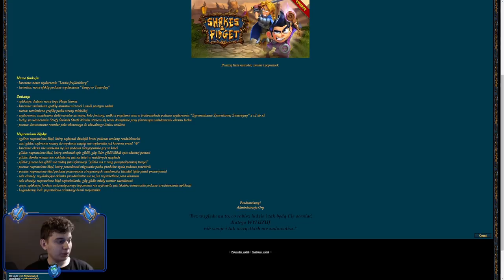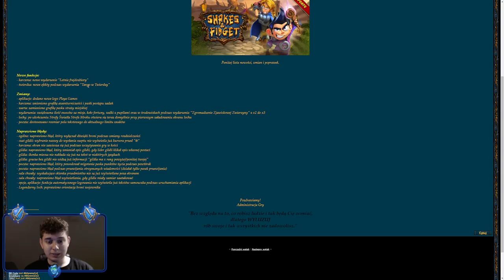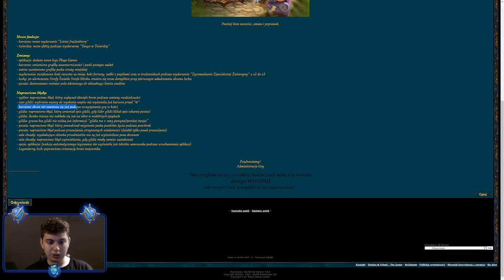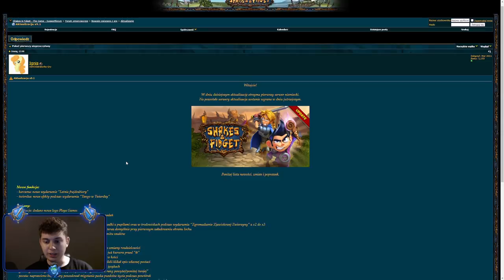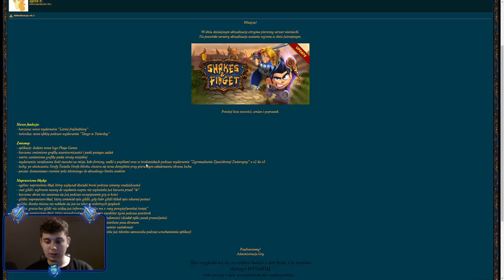⭐ AKTUALIZACJA 9.1! NOWY EVENT? WIĘCEJ JEDZONEK? ⭐ SHAKES & FIDGET ⭐ N3UTR4L ⭐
Siemanko!
W dzisiejszym odcinku omówienie nowej aktualizacji 9.1.
Miłego oglądania!